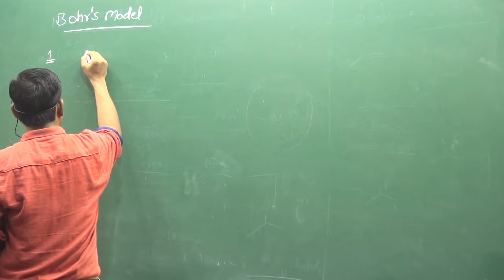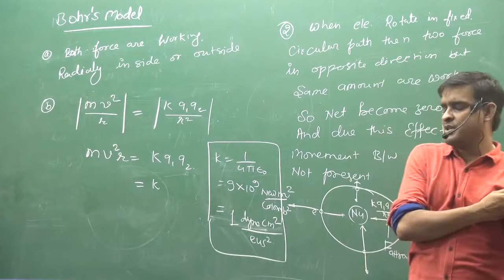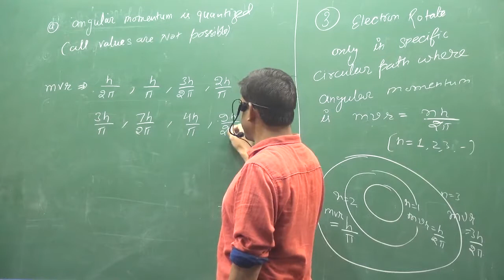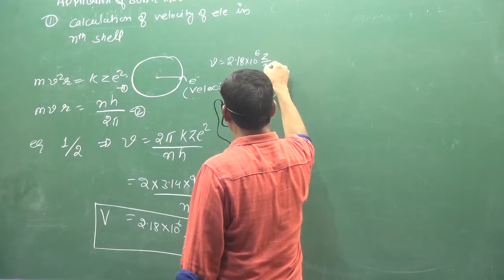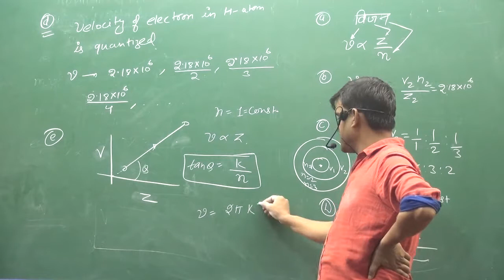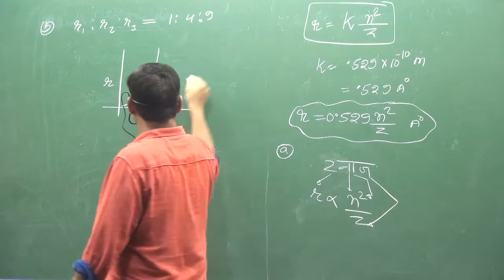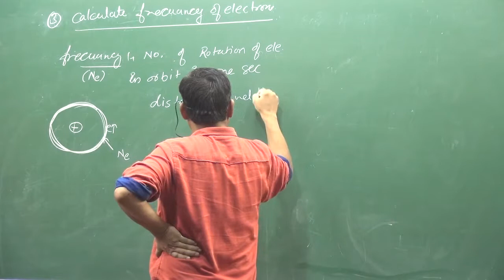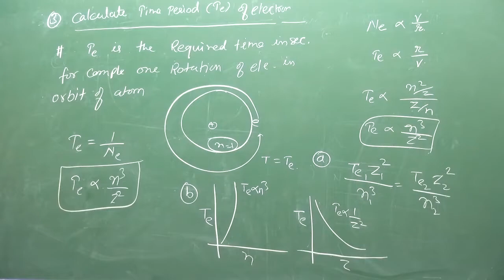4.Bohrs Model | ATOMIC STUCTURE | PHYSICAL CHEMISTRY